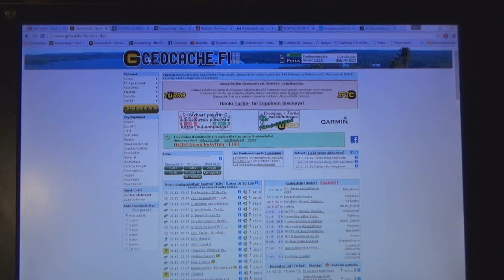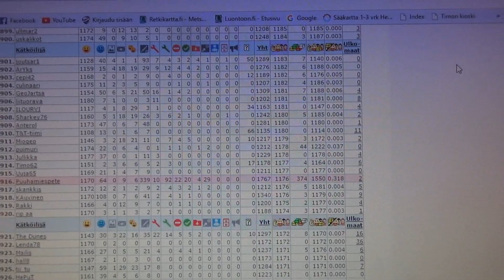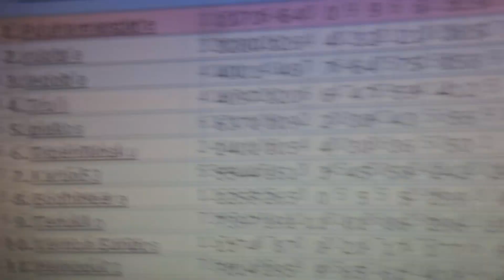Olenko Suomen paras ?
Esittelen teille Suomen geokätköilysivusto geocache.fi tilastoja.